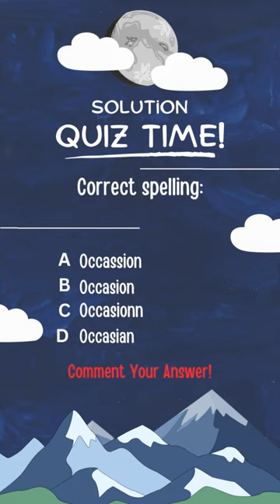mcq quic #9 video comment answar thanx fro woch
Description:

Welcome to [Your Channel Name]! In this video, we'll delve into the world of Multiple Choice Questions (MCQs). Whether you're a student preparing for an exam or someone interested in testing and assessment, this video is packed with valuable insights and strategies.

Key Topics Covered:

Understanding MCQs: We'll begin by explaining what MCQs are and why they're commonly used in various tests and assessments.

Effective Test-Taking Strategies: Discover proven techniques for approaching MCQs, managing time, and reducing anxiety during exams.

Common Pitfalls to Avoid: Learn about the most common mistakes students make when dealing with MCQs and how to avoid them.

Strategies for Educators: If you're an educator, find out how to create well-constructed MCQs for your students and the importance of using them in assessments.

Practice Questions: We'll walk you through some sample MCQs, providing step-by-step explanations for the correct answers.

Resources and Tools: Explore helpful resources, books, and online tools that can assist you in mastering MCQs.

If you're a student, you'll gain insights into how to approach MCQs more effectively and improve your test scores.
If you're an educator, you'll learn how to create better assessments and help your students succeed.
If you're simply curious about MCQs, you'll gain a deeper understanding of their role in education and assessment.